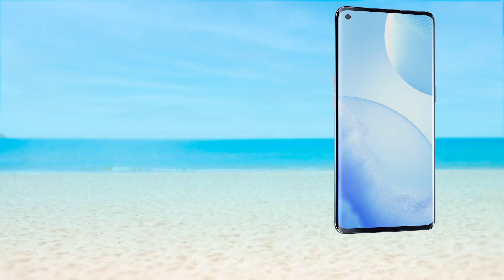Goan Gullies - Oppo - VOD 2 - Zee Zest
Watch all moods highlighted in the videography journey of our traveling duo Rocky & Mayur with their limitless
OPPO Reno5 Pro5G with features like AI Highlight Video & Dual View Video.

Goan Gullies Shot on OPPO RENO5 PRO Oppo GoanGullies